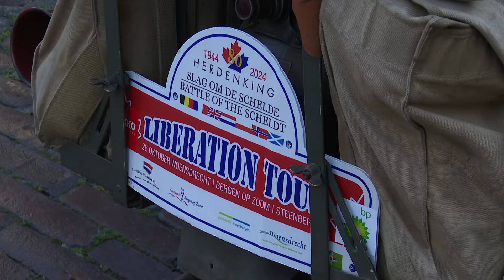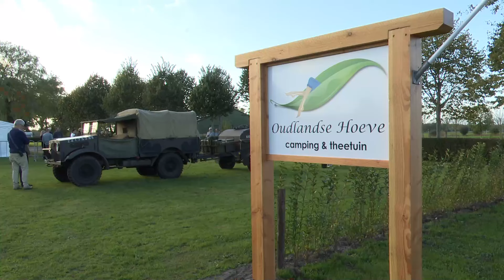26 oktober 2024 - Liberation Tour een reportage vanuit de stoet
Op zaterdag 26 oktober 2024 vertrokken vanuit Dintelmond 56 militaire voertuigen waarvan een aantal uit de tweede wereldoorlog via Dinteloord-Steenbergen-Welberg-Halsteren naar Bergen op Zoom om aan te sluiten bij het defilé op de markt. Met 4 teams reed SLOS TV mee in en met de stoet. Nynke van den Boom en Peter van Langerak maakten samen met de camera mensen Richard Korb, Angelo de Visser, Giovanni Gelijns en assistent Krijn Kerbusch deze reportage. Marijke Niquet leverde de drone beelden.